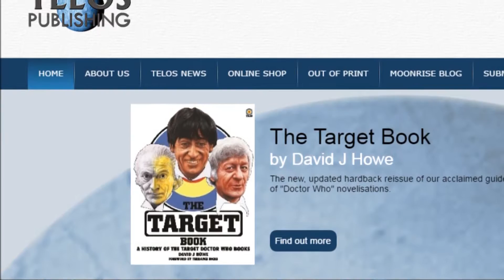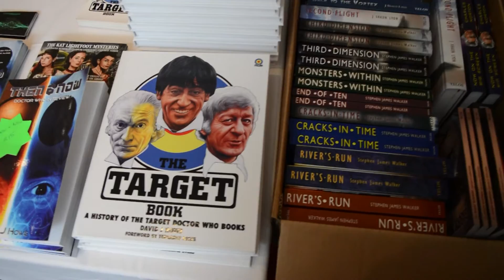David Howe Interview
The latest Writers of Sci-Fi Interview is with David J Howe, who runs Telos Publishing, a multi-award-winning independent press specialising in high quality books for everyone interested in cult TV, film, health and spirit and - including through the Telos Moonrise digital imprint - all kinds of genre fiction.

David gave us some insights into how the publishing industry works and had tips for small press owners about the difficulties and challenges that come along the way. We also explored the strange world of Doctor Who, how it has changed over the years, and what's coming next from his publishers.